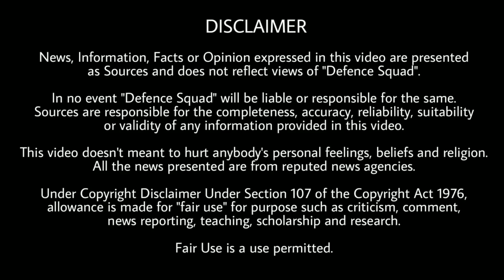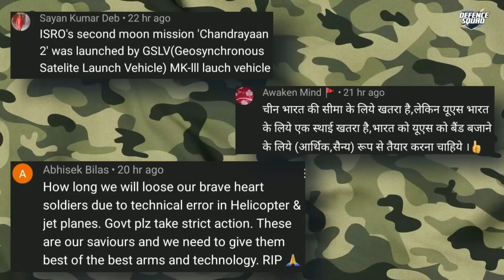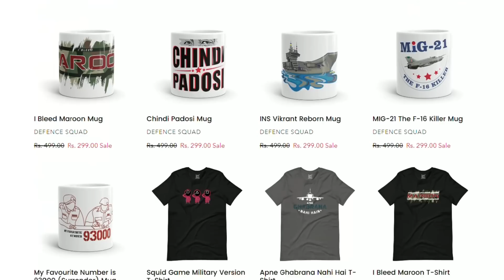Defence Updates #1809 - Tejas MK1A Delivery, Agni Prime Induction, HAL Helicopter For Argentina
Quick Headlines. 00:00
1. Agni-P ready for User Trials. 0:57
2. ISRO launch One Web satellite. 2:13
3. Drone activity in Borders. 3:09
4. First Tejas MK1A by Feb 2024. 4:34
5. "World needs China". 5:53
History of the Day. 8:19
Question of the Day. 8:43
Top 3 Comments. 8:49